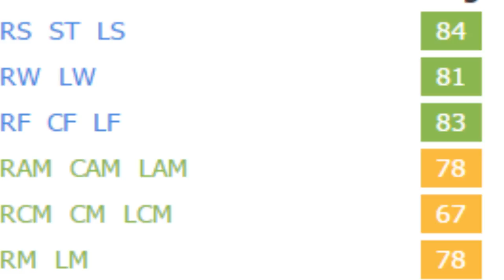FIFA 16 | Thierry Ambrose | Growth Test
Welcome to the Ambrose asylum with the fringe lunatic Thierry Ambrose. He's very fast, a good dribbler, and a great finisher. If you like pacey strikers buy him. His weak foot and skill moves suck though. Not as good out wide because his stamina is shit.